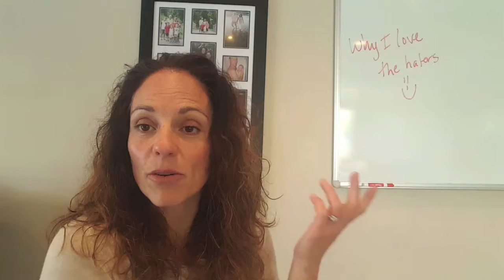Haters - Why I Love You So!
People who are seemingly trying to bring you down are simply lessons in disguise - pay attention to what they are really telling you.